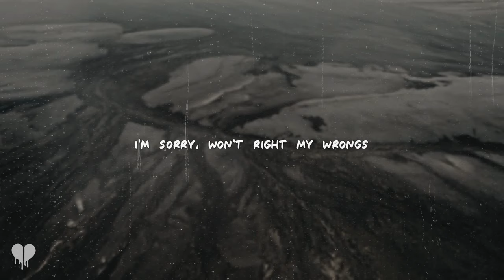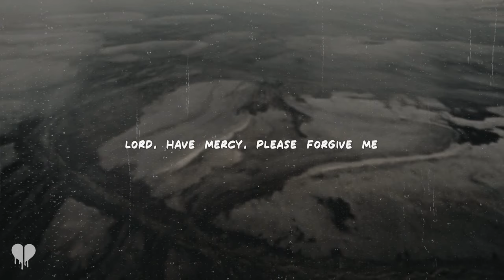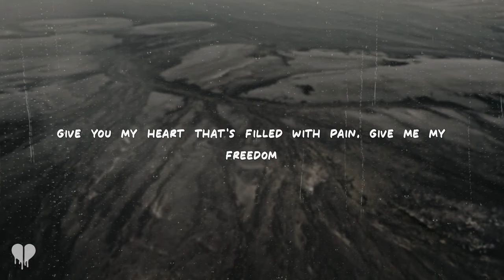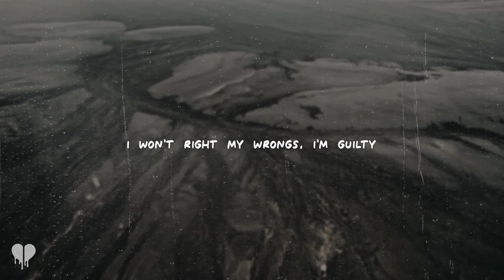ynw melly - mama cry (lyrics)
[Intro]
100K, remain solid
I'm sorry, won't right my wrongs

[Chorus]
Mama, please don't you cry, I'm sorry
I just caught some time, I'll be home soon
It won't be long, I promise
I will be okay, just wipe those
Tears off of your face, I'm sorry
I won't right my wrongs, I'm guilty
Lord, have mercy, please forgive me

[Verse 1]
One hundred and forty-five days, I'm counting
Tryna hold on but the time goes slowly
Two hundred and twenty-five ice cold showers
Hurricane hit my cell, ain't get no power
Tryna walk a narrow straight path is a battle
Kinda hard to walk when you're chained in shackles
My soul bleeds through these four walls
My heart aches after phone calls

[Verse 2]
Give you my heart that's filled with pain, give me my freedom
Take off these shackles, they hurt my hands, let me go home
Cold shower, cold bath, cold food, cold slab
Only makes a cold heart
Cold shower, cold slab, cold food, cold bath
Only makes a cold

[Outro]
Barbed wire, best friend became the barbed wire (Barbed wire)
Chains broken by the barbed wire (Barbed wire)
Tears dropping from the barbed wire (Barbed wire, falling down, barbed wire)
Cold shower, cold slab, cold food, cold bath (Yeah, falling down)